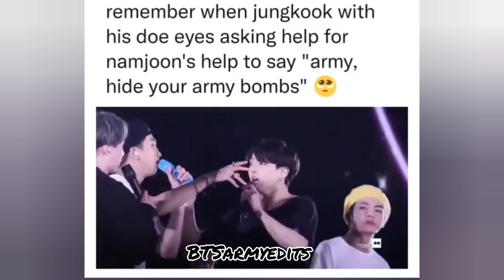Jung kook in tiny - compilation ♥️